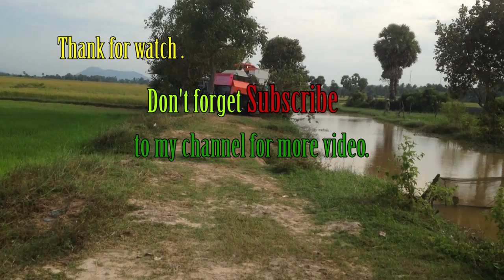Tractor Kubota M6040SU stuck in mud